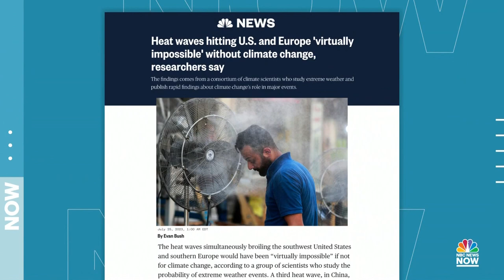Wildfires force thousands of evacuations from Greek islands amid extreme heat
Thousands of tourists on the Greek islands of Rhodes and Corfu have been forced to evacuate as extreme heat and wildfires grip much of southern Europe. NBC News’ Josh Lederman has the details.